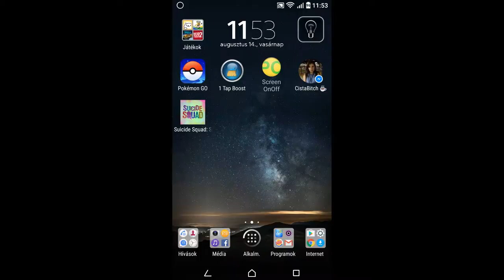[Game Review]Need For Speed No Limits Devil's Run Update part 1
Show off your skills in the Devils Run, a major underground road rally! Work your way from 100th to 1st place to win the Lamborghini Diablo and a $1,000,000 cash prize. Plus:
- Don’t let police bring you down in the Devils Run with their new E.S.F. technology.
- Compete in two new Fastlane events to win the newly added 2006 Ford GT, and the Jaguar F-TYPE R Coupe.
- Try the new Missions feature! Reach milestone achievements to earn rewards.